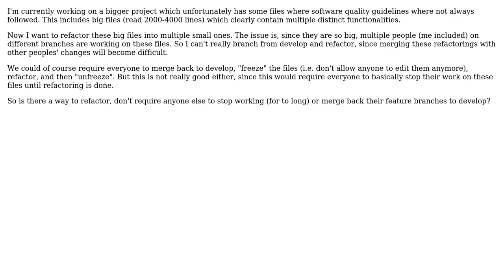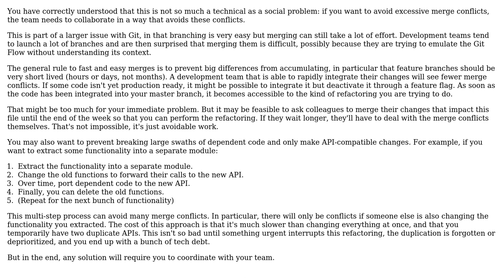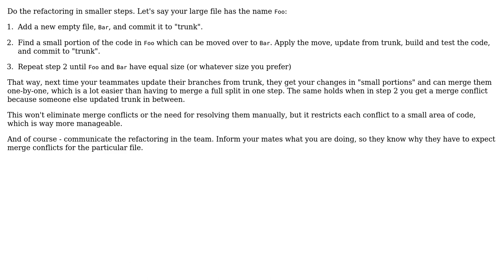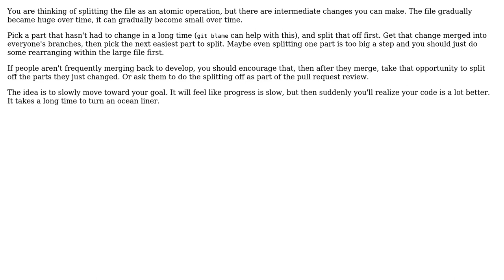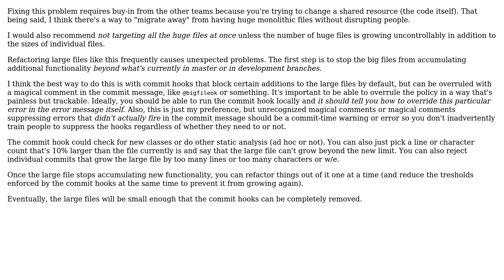Software Engineering: What's the best way to handle refactoring a big file? (5 Solutions!!)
Software Engineering: What's the best way to handle refactoring a big file?

With thanks & praise to God, and with thanks to the many people who have made this project possible! | Content (except music & images) licensed under CC BY-SA | Music | Images & others | With thanks to user Peter Mortensen user Karl Bielefeldt user Hoff user Gregory Nisbet user Glorfindel user Doc Brown user computercarguy user amon and the Stack Exchange Network Trademarks are property of their respective owners. You are responsible for your own actions.